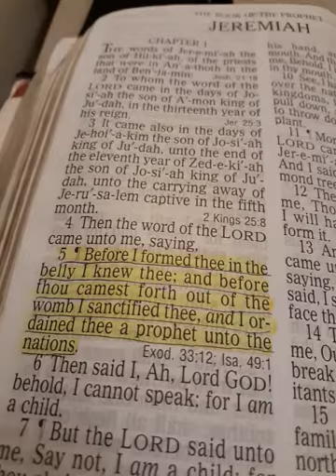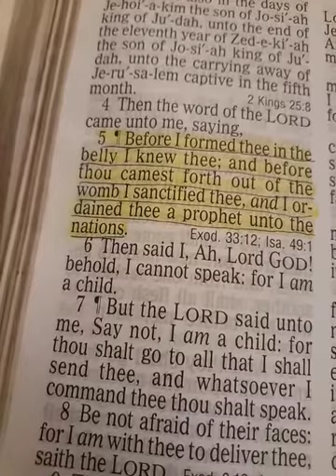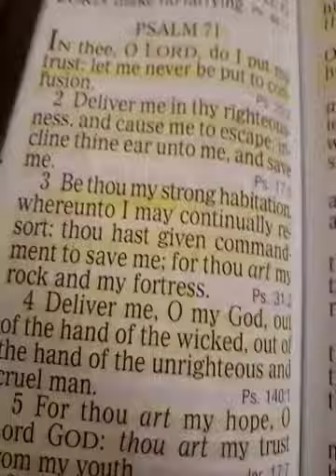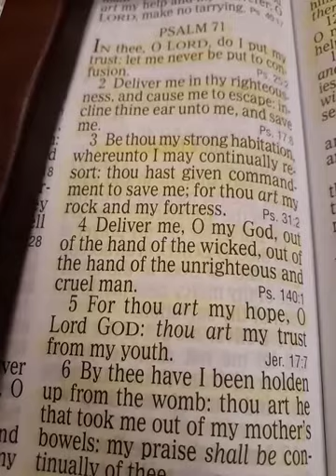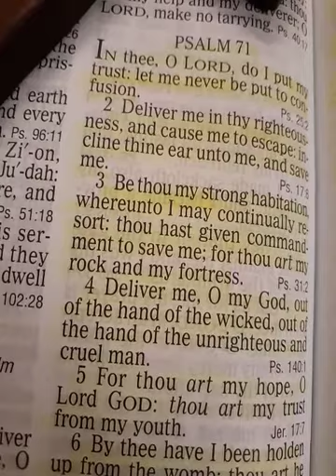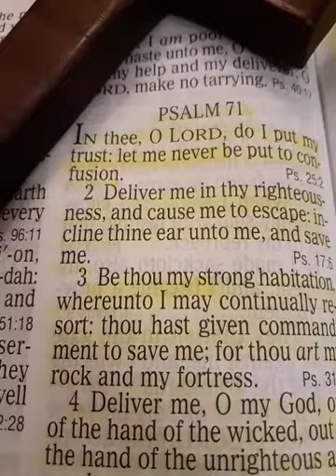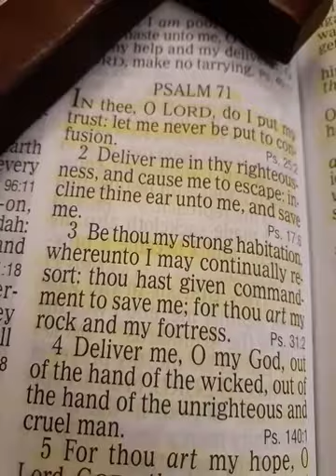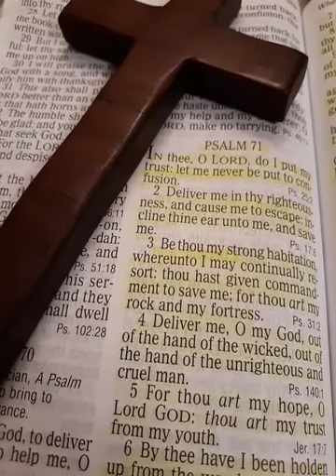End Times Christian- Eternity // Timothy J Douglass Sr Super Power Prayer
Why am I challenged by hard times, trials and test?  Why does God allow us to be tested?  What will the sons and daughters of God be doing for all of eternity?  What happens when I speak in unknown tongues?

Psalm 71:1-5
1 In thee, O Lord, do I put my trust: let me never be put to confusion.

2 Deliver me in thy righteousness, and cause me to escape: incline thine ear unto me, and save me.

3 Be thou my strong habitation, whereunto I may continually resort: thou hast given commandment to save me; for thou art my rock and my fortress.

4 Deliver me, O my God, out of the hand of the wicked, out of the hand of the unrighteous and cruel man.

5 For thou art my hope, O Lord God: thou art my trust from my youth.

FATHER GOD,
 AMEN

and

Amen